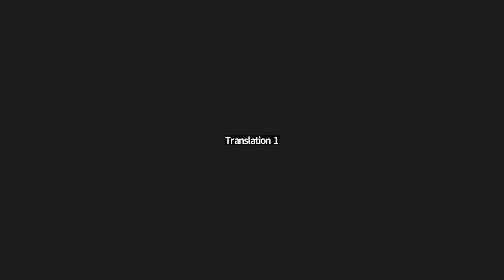America votes: Digital Policy in the Age of AI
From sustainability in the tech industry to the growing threat of disinformation, the issue of Artificial Intelligence (AI) is a core topic for governments worldwide and already plays a crucial a role in the US elections this November. With the help of automated bots and algorithms, AI can deliberately spread misinformation and influence voters. This is also the first presidential election since the introduction of AI products like ChatGPT in 2022, a powerful technology that gives anyone the tools to create and distribute misleading content.

However, the election is not just about choosing the next president; it will also shape the future of digital policy in the U.S. This includes sustainability in the tech sector, which is central to AI considering the enormous computing power required for this technology. Moreover, the personal connections of both candidates to the tech industry could significantly impact these policies: Harris began her political career near Silicon Valley, while Trump strategically chose JD Vance as his running mate, who has close ties to tech mogul Peter Thiel and engages voters with divisive online rhetoric.

How are the two candidates framing issues surrounding digital policy, and what can we expect from the next president on this increasingly important topic? Will there be new opportunities for transatlantic cooperation on digital policy after the 2024 elections, or will there be new conflicts?

Dr. Darrell West, a leading expert on issues surrounding technology, its regulation, and how it relates to the future of work, did provide insight and analysis.

Moderation: Drew Mitnick, Heinrich Böll Foundation Washington DC.

Darrell M. West (he/him) is a Senior Fellow of Governance Studies at the Brookings Institution. He holds the Douglas Dillon Chair in Governance Studies.  Previously, he was the John Hazen White Professor of Political Science and Public Policy and Director of the Taubman Center for Public Policy at Brown University.  His current research focuses on media, artificial intelligence, and democracy. He is the winner of the American Political Science Association’s Don K. Price award for best book on technology (for Digital Government) and the American Political Science Association’s Doris Graber award for best book on political communications (for Cross Talk). His books have been translated into Chinese, Japanese, and Korean, and he has delivered lectures in numerous countries around the world.